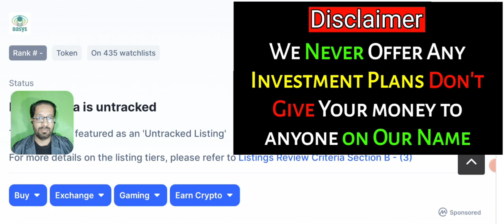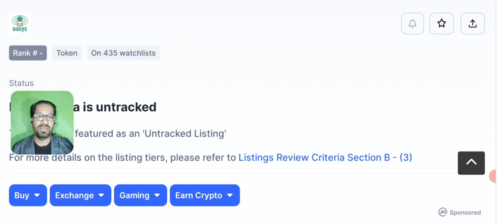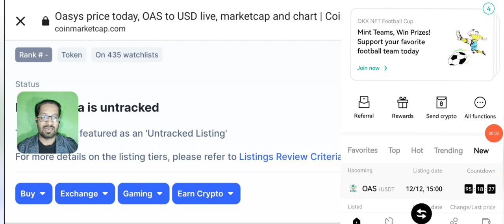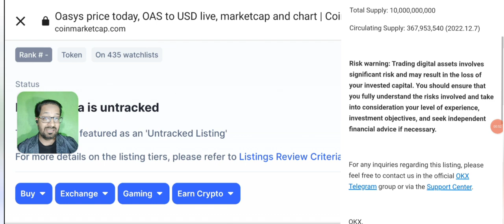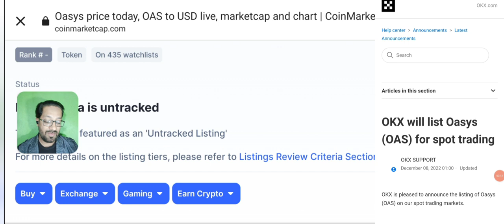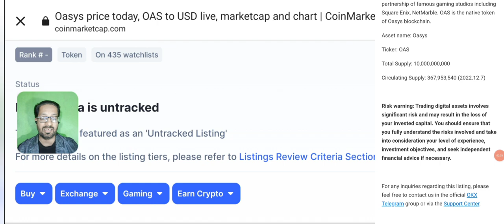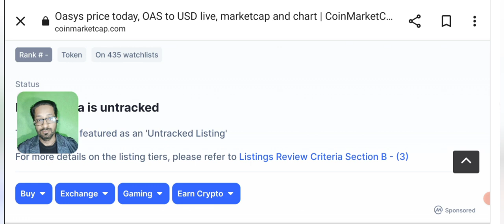New listing coin launch - Best crypto to buy now ?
Crypto news today latest, New listing Coin update an exchange is going to launch brand new crypto. Is this multi millionaire Coin ? Is this the best crypto to buy now?

Is it binance whose listing coin today? Or some other exchange?

We often come up with NEW LISTED coins on every exchange like Binance - Okx - KuCoin - Bitget and Fairdesk Etc. usually of innovation zone with high volatility by which you can earn massive profit if you trade wisely.

Asalaam o alikum dear YouTube family, today i am here to share with you the latest crypto Market news as an exchange has listed a brand new Cryptocurrency on the exchange is it worth buying ? Will it make its buyers MILLIONAIRE ?

Click the link and Be a part of our okx team

We share with you LATEST crypto Market news. And
As our viewers ask us to Do Btc ANALYSIS and give trading signals of CRYPTO we provide you with daily Price Prediction, support and resistance and NEWS of different cryptocurrencies.

🔴 Table of contents:

00:00 : intro
01:53 :  new coin listing today
03:20 :  oas new listing coin okx
05:45 : crypto news
07:10 : Outro

🔴🔴🔴Popular Uploads 🔴🔴🔴

_____________________________/SOCIAL LINKS\___________________________________